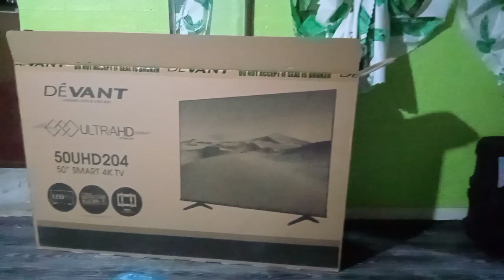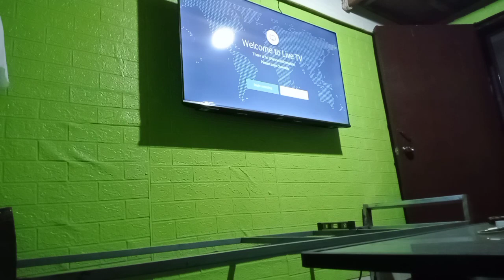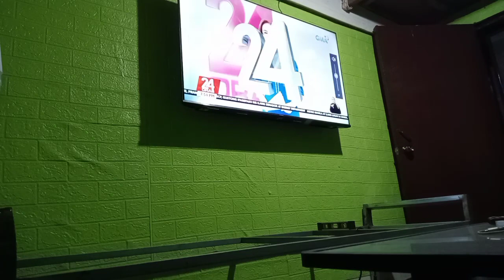DIY Smart TV installation